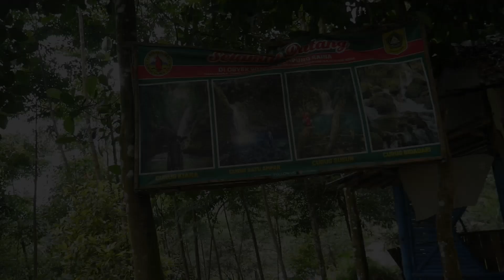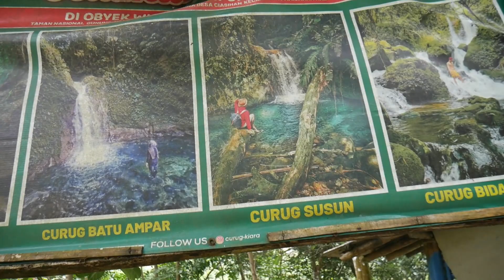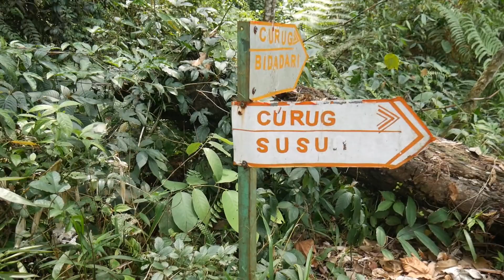Jalurnya Extreme Curugnya Bagus | Curug Kiara & Curug Bidadari Ngaprax 66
ini video part2 dari perjalanan 1 hari 6 air terjun.